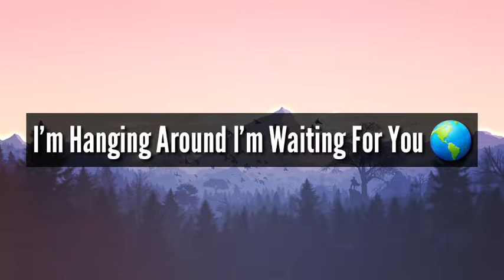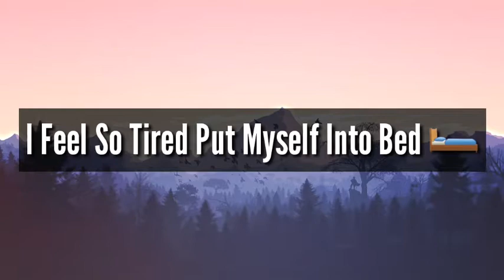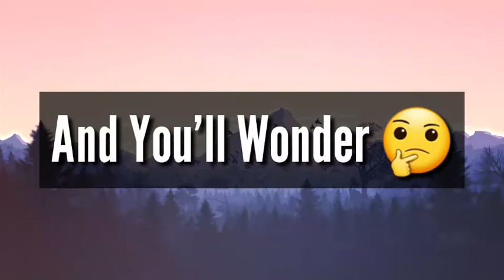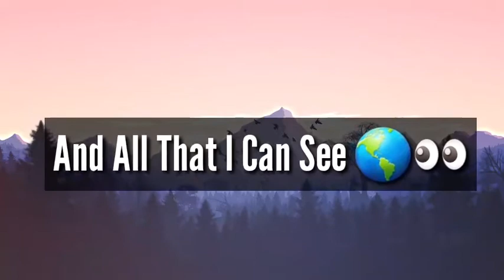Lemon Tree 🎵 | Fools Garden (Lyrice) | Lemon Square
Lemon Tree - Fools Garden (Lyrics) 🎵

Follow :- Fools Garden On

Spotify Listen to Fools Garden on Spotify Deezer Apple Music Amazon

 Lyrics: Lemon Tree - Fools Garden
I'm sitting here in a boring room It's just another rainy Sunday afternoon

I'm wasting my time, I got nothing to do I'm hanging around, I'm waiting for you

But nothing ever happens and I wonder I'm driving around in my car I'm driving too fast, I'm driving too far I'd like to change my point of view

 I feel so lonely, I'm waiting for you But nothing ever happens and I wonder

 I wonder how, I wonder why Yesterday you told me 'bout the blue blue sky And all that I can see Is just a yellow lemon tree

 I'm turning my head up and down I'm turning, turning, turning, turning, turning around And all that I can see is just another lemon tree

 Sing: dah Da da da da da - di da dah Da da da da da - di dah dah Da di di di dah

 I'm sitting here, I miss the power I'd like to go out, taking a shower But there's a heavy cloud inside my head I feel so tired, put myself into bed

Isolation is not good for me Isolation I don't want to sit on a lemon tree

 I'm steppin' around in the desert of joy Baby, anyhow I'll get another toy And everything will happen and you'll wonder

 I wonder how, I wonder why Yesterday you told me 'bout the blue blue sky And all that I can see is just another lemon tree

 I'm turning my head up and down I'm turning, turning, turning, turning, turning around And all that I can see is just a yellow lemon tree

 And I wonder, wonder I wonder how, I wonder why Yesterday you told me 'bout the blue blue sky

And all that I can see And all that I can see And all that I can see is just a yellow lemon tree - - - -